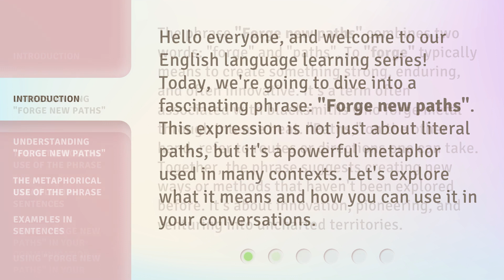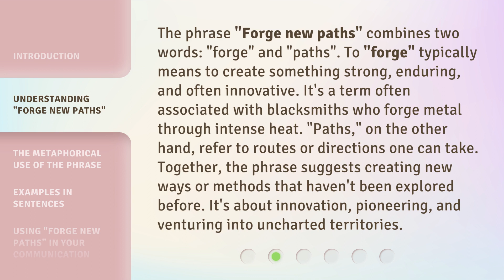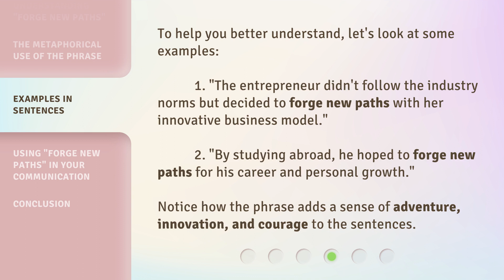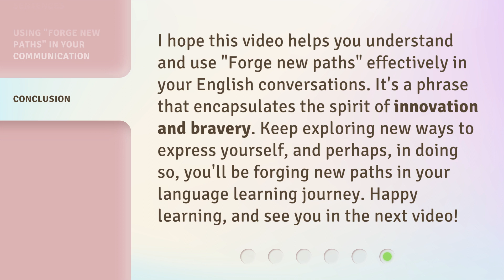Forge New Paths: Understanding and Using this Powerful Phrase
00:00 • Introduction - Forge New Paths: Understanding and Using this Powerful Phrase
00:33 • Understanding "Forge New Paths"
01:12 • The Metaphorical Use of the Phrase
01:47 • Examples in Sentences
02:14 • Using "Forge New Paths" in Your Communication